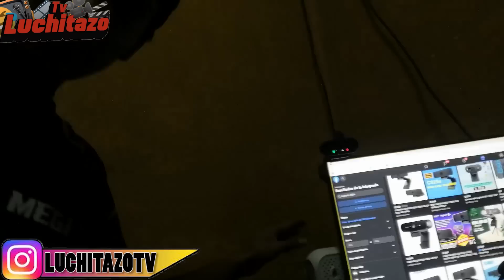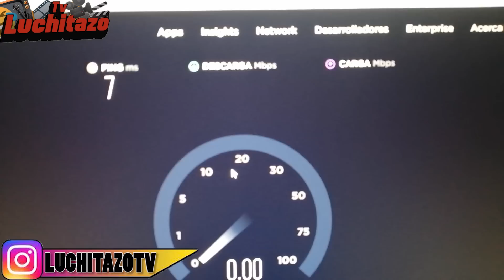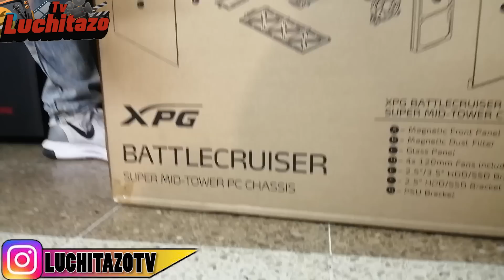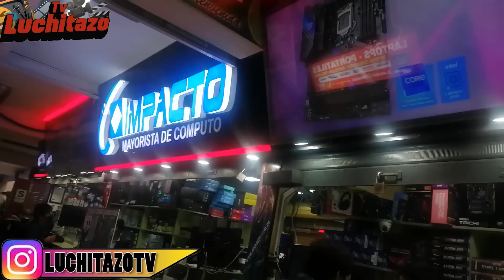MI NUEVO CUARTO GAMER EN WILSON - DONDE ALQUILAR UN CUARTO GAMER GAMA BAJA EN PERU 2021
VENTA DE PC GAMER AL WASAO
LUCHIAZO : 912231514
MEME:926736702